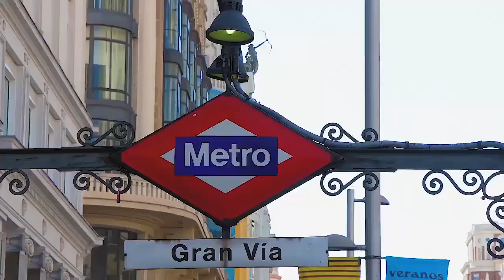NAKHLA Mohammed Artiste/Peintre VISITAR MUSEO MADRID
NAKHLA Mohammed Artiste/Peintre
     VISITAR MUSEO EL PRADO  MADRID
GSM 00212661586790